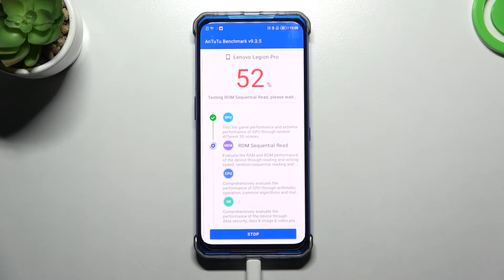Lenovo legion Benchmark Test AnTuTu | Antutu Perfomance Test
Are you looking for a short guide that will show you how to test Lenovo legion performance by using AnTuTu Benchmark? Find out how to quickly accomplish this test just within a few simple steps. Discover the scores of AnTuTu by watching the above instruction video. If you want to compare this smartphone with other newest devices, then this tutorial should be helpful for you.

How to test Lenovo legion? How to use AnTuTu Benchmark on Lenovo legion? How to use AnTuTu Benchmark in Lenovo legion? How to compare performance in Lenovo legion? How to compare Lenovo legion by AnTuTu Benchmark?

  Water-repellent coating
PLATFORM OS Android 10, Legion OS/ ZUI12
  UFS 3.1

How many points scores device with 6GB in the AnTuTu benchmark? How many points scores Lenovo legion in the AnTuTu benchmark? How many points scores Lenovo legion in the AnTuTu benchmark?